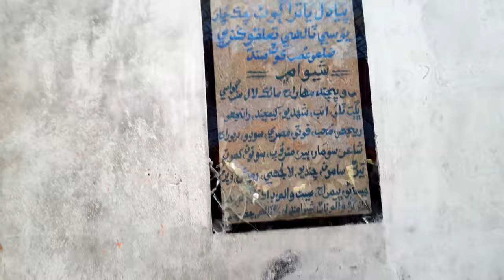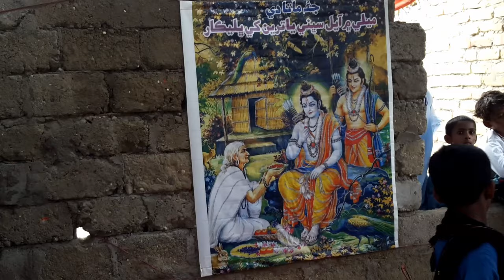MATA SABRI KA MANDER जहां पर श्री रामचंदर जी को बेर खिलाए थे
ji to dosto aaj hum ne aap ko dikhaya mata sabri ka mader
jo ke pakistan ke state balochistan

 mata hinglaj tempel
 mata sabri mander
 hinglaj yatra in pakistan

mata rani mander
mander in pakistan
 ram mander in pakistan

shiv mander in pakistan
 balochistan lasbela